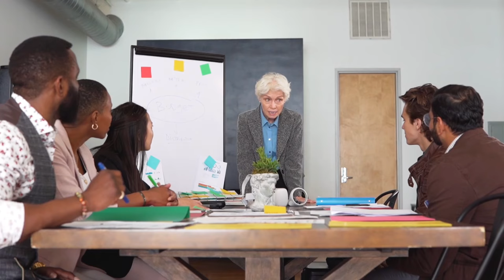Charisme Magnétique: 10 Conseils Puissants Pour Impressionner ("L' Effet Miroir Charismatique")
Comment impressionner tout le monde grâce au Charisme : 10 Conseils Puissants Pour Impressionner. Découvrez dans cette vidéo exclusive les secrets pour débloquer votre charisme et captiver votre audience instantanément. Nous plongeons profondément dans l'art de l'effet miroir charismatique, une méthode éprouvée pour améliorer votre présence et laisser une impression durable. Que vous soyez en réunion, en rendez-vous, ou simplement en interaction quotidienne, ces conseils transformeront votre manière d'interagir. Rejoignez-moi pour une aventure qui changera la donne dans votre quête de charisme. I 🎬✅Découvrez la réponse de Zico Kiaxx et accédez à une heure de formation en ligne offerte : "Créer Une Offre à € 1 Million" 👉🏾 ***Déroulez la page pour découvrir votre cadeau de bienvenue;-)

▬▬▬▬▬▬▬▬▬▬▬▬▬▬ CADEAU OFFERT ▬▬▬▬▬▬▬▬▬▬▬▬▬▬
👉🏾 Pour reprendre le contrôle de votre activité et découvrir comment attirer de nouveaux clients CHAQUE jour (et de façon précise et prédictive), regardez cette mini-formation d'une heure offerte, disponible ici : ➡️

▬▬▬▬▬▬▬▬▬▬▬▬▬▬ NOS FORMATIONS ▬▬▬▬▬▬▬▬▬▬▬▬▬▬
🗣✔️Découvrez la liste des méthodes accessibles au grand public (+-40 formations)

Dans cette vidéo, vous découvrirez comment avoir du charisme avec 10 conseils de l'effet du Miroir Charismatique.

Pour en savoir plus sur son approche, regardez cette présentation offerte, disponible et en libre accès cette semaine, ici ➡️